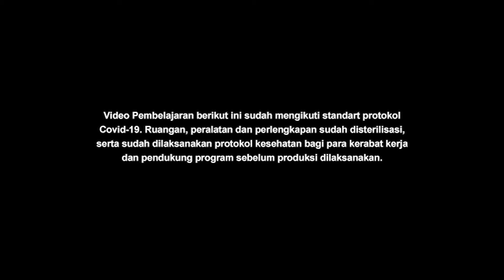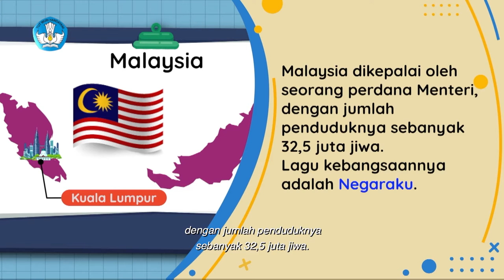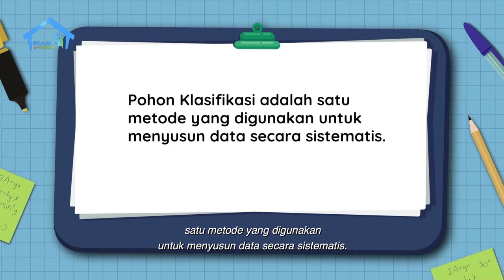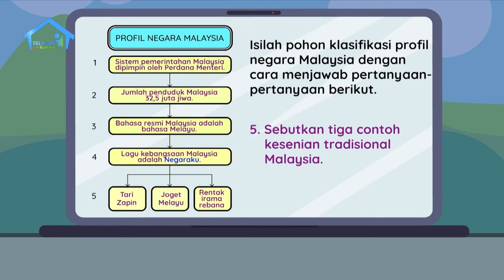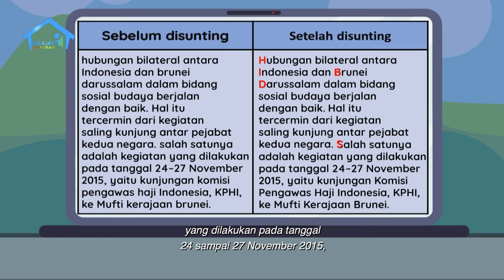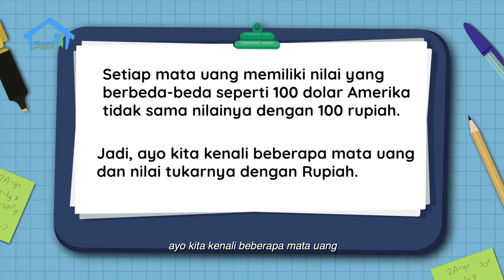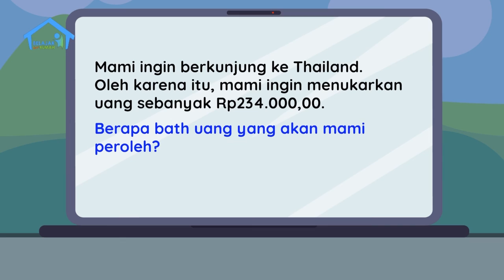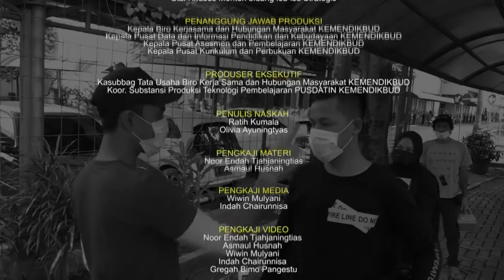BDR | SD Kelas VI | Episode 75 - Semarak Malam Kebudayaan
Danti sedang berlatih menari dengan Bu Mila, untuk persiapannya mengikuti misi budaya di Malaysia. Bu Mila kebetulan pernah ke Malaysia, dan menceritakan persamaan antara Malaysia dan Indonesia.. Beliau lalu memberi tugas untuk Danti dan temannya Arka, membuat pohon klasifikasi tentang Malaysia, yaitu metode yang digunakan untuk menyusun data secara sistematis. Arka lalu bertanya, berapa banyak uang yang akan dibawa Danti ke Malaysia, dan di mana Danti akan menukarkan uang rupiah menjadi ringgit Malaysia.. Mama lalu menjelaskan tentang nilai tukar mata uang Indonesia dengan beberapa negara ASEAN. Tak lupa, cara menghitung mata uang asing ke dalam rupiah.

Kunjungi portal Rumah Belajar di
Web: belajar.kemdikbud.go.id